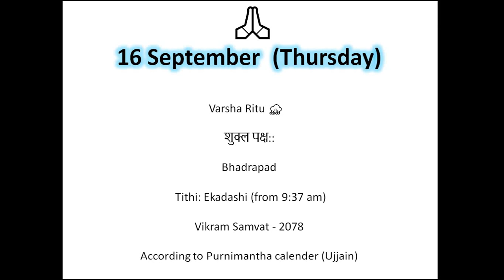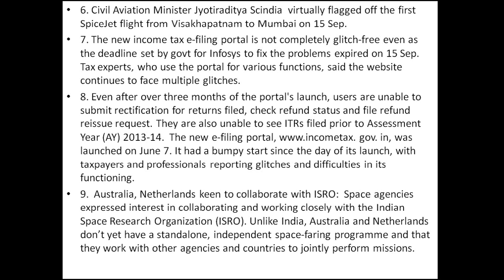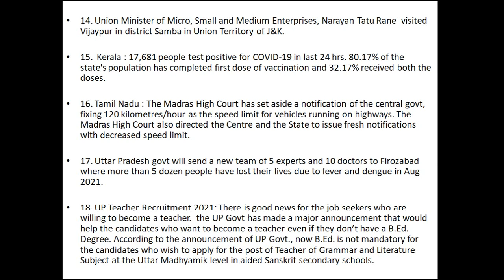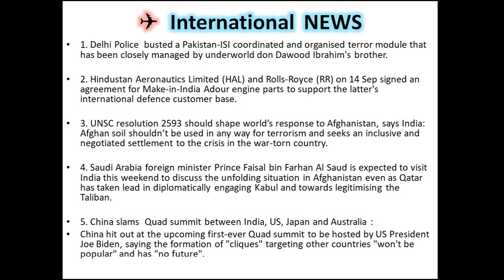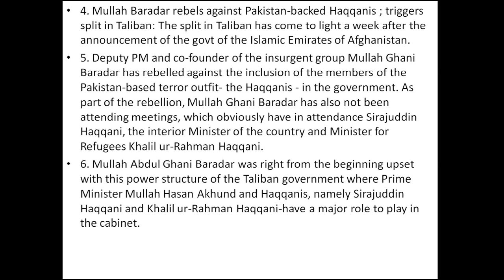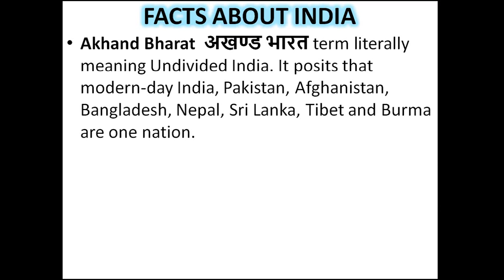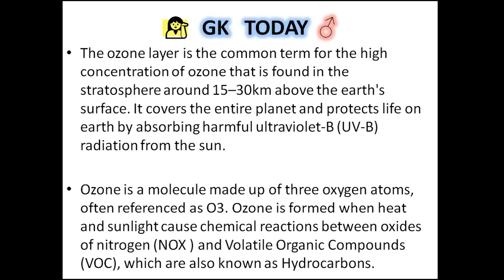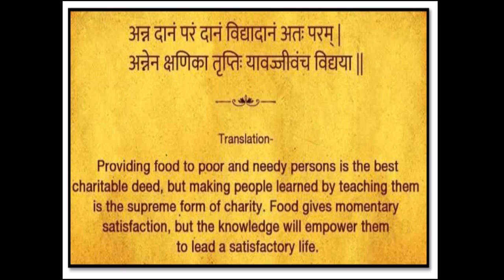16 September 2021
ENGLISH NEWS SERVICE ,ENS,International news,World news,Sports News,GK,WHY? ,Defence News

Hello Friends!
Welcome to ENGLISH NEWS SERVICE (ENS).

शरीर में कोई सुन्दरता नहीं होती है ... सुंदर होते हैं व्यक्ति के कर्म , उसके विचार , उसकी वाणी , उसका व्यवहार , उसके संस्कार और उसका चरित्र ... जिसके जीवन में ये सब है वही इंसान दुनिया का सबसे सुंदर शख्स है ।
 There is no beauty in the body...beautiful are the actions of a person, his thoughts, his speech, his behavior, his sanskars and his character... The person who has all this in his life is the most beautiful person in the world.
 Regards
 ~CH Naveen Kumar~

Ups and Downs are the part of Journey.
 Positive Approach Gives Positive Results.
The Quality of your thinking determines the quality of your life